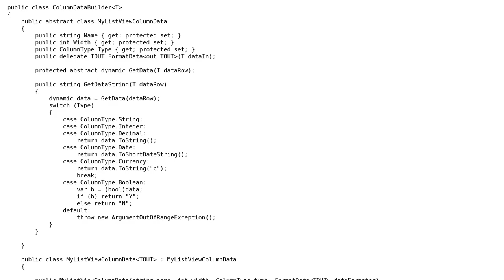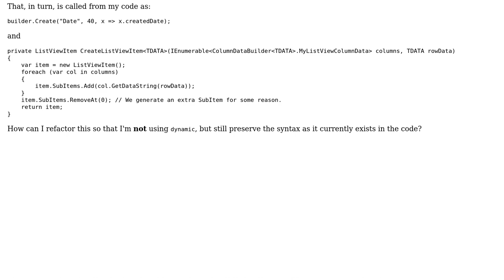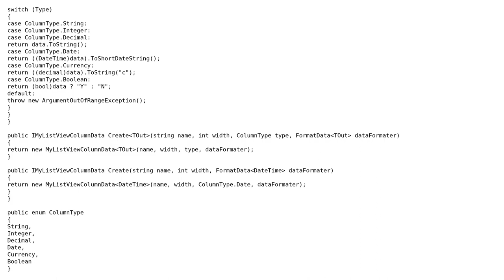Code Review: Refactoring to avoid the use of dynamic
With thanks & praise to God, and with thanks to the many people who have made this project possible! You are responsible for your own actions.